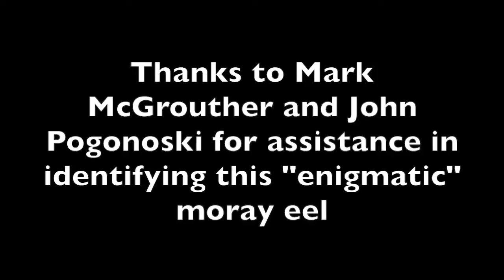Tiger Moray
This 2.5 minute video reveals the rarely seen Tiger Moray (Gymnothorax enigmaticus). Survival adaptations of body pattern, shape, and hunting strategies of the Tiger Moray are compared to the Yellow Lipped Sea Krait (Laticauda colubrina). These similarities are examples of convergent evolution. Filmed in the Philippines, with music and voiceover.